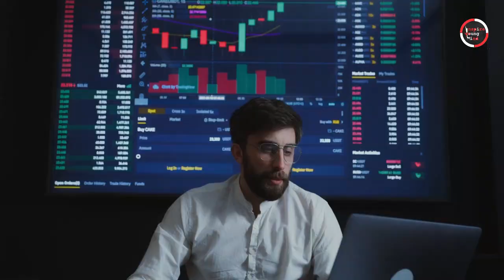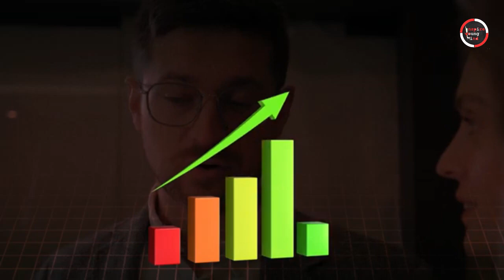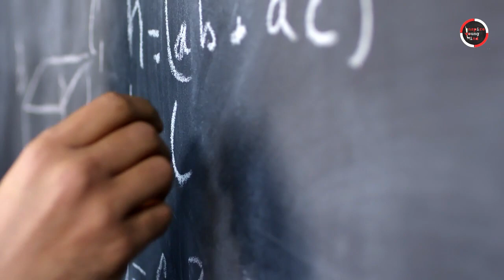Know your Personality | 7 types of male personality | আপনার personality কোনটি ? Personality traits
আজকের এই ভিডিওতে আপনারা জেনে নিন ৭ ধরণের পুরুষ পার্সোনালিটি এর সম্পর্কে , Sigma Male আর Alpha male personality এর মতো আরো ৭ ধরণের পার্সোনালিটি হয়ে থাকে। যেগুলো সম্পর্কে আজকে আমি এই ভিডিওতে আলোচনা করবো।  ভিডিওটি অবশ্যই পুরো দেখুন।

7 types of male personality
Types of personality
Male personality
Strong male personality
personality traits
personality tests

My Gears::
MIC- 1
My Headphone
My Mobile
My Camera
My Bag
Notebook- 1
Notebook- 2
Laptop Table

Books::
1) Success Habits
2) The Science of Success